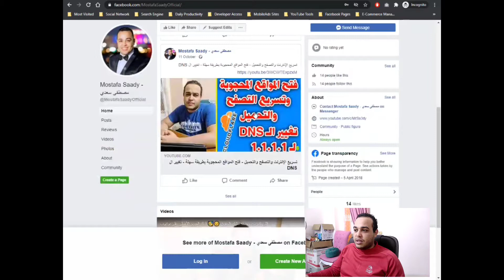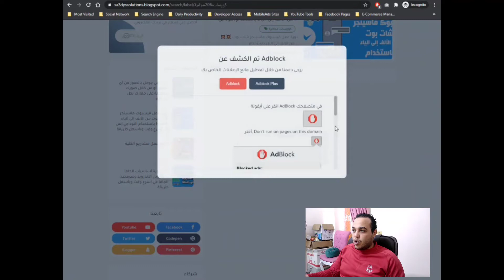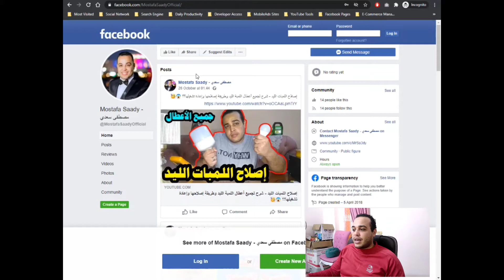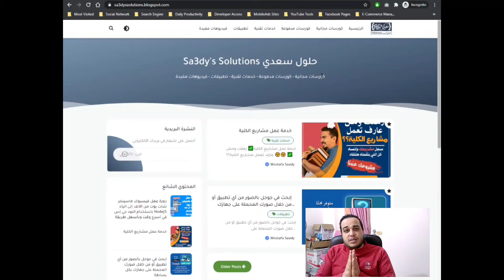جميع وسائل التواصل الخاصة بي